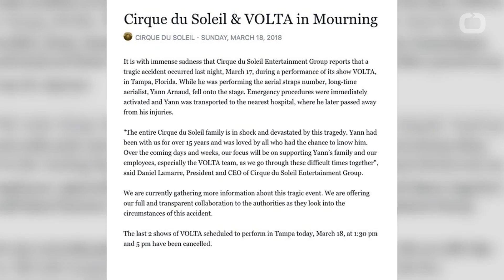Cirque Du Soleil Performer Falls To His Death During Performance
Cirque du Soleil said on Sunday, an experienced performer has died after plunging onto a stage during an aerial straps routine at a weekend show in Tampa, Florida.
The incident occurred on Saturday night. According to Cirque du Soleil Entertainment Group, Yann Arnaud fell during a performance of the show VOLTA. The 38-year-old performance artist died of his injuries at a nearby hospital.
Arnaud had performed in Cirque shows for 15 years. President and CEO Daniel Lamarre said in a phone interview, he was considered one of the company's most experienced entertainers.
Speaking from Tampa, where he had flown to be with the show's cast Lamarre said, "I cannot describe to you how the people feel. It's terrible."